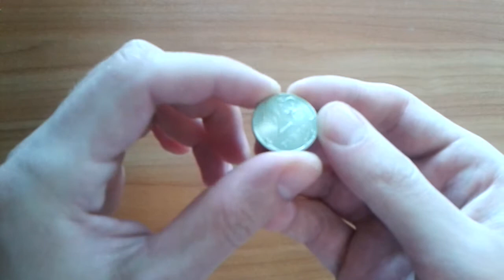Видео: Сколько стоит монета 2 рубля 2008 года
Видео показывает монету 2 рубля 2008 года. Стоимость монеты составляет номинал. Цена может измениться в будущем.